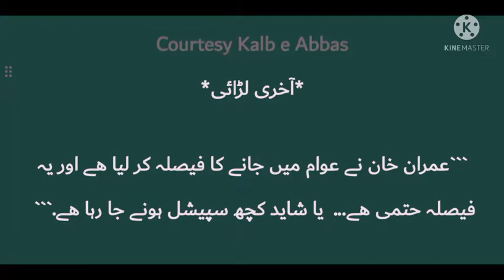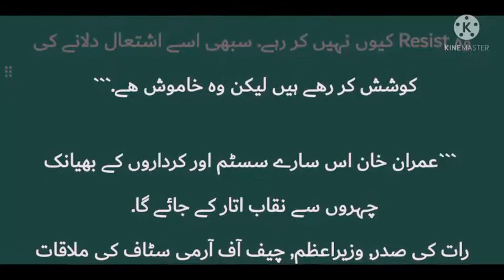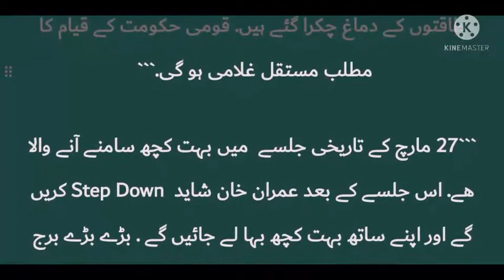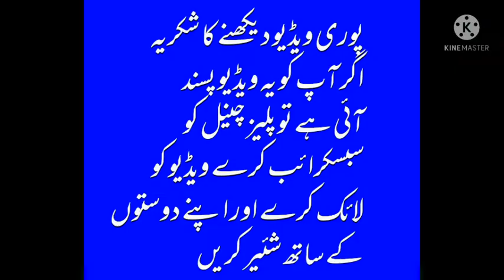27 Mar 2022 Imran khan kia karny waly hain?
27 Mar Imran khan kia karny waly hain
Deep Words
Old is gold
Deep Words
kcha badam